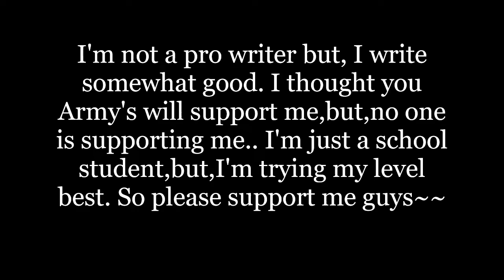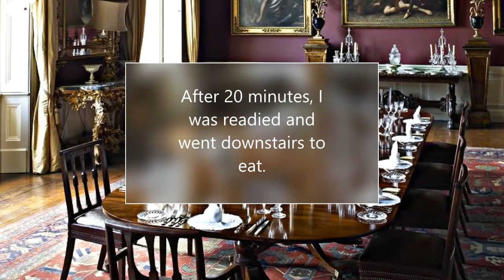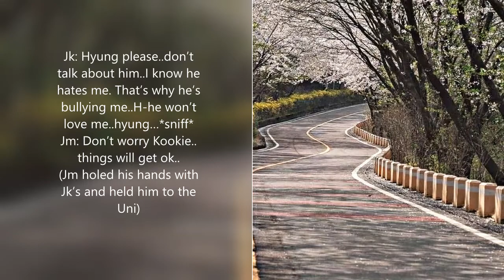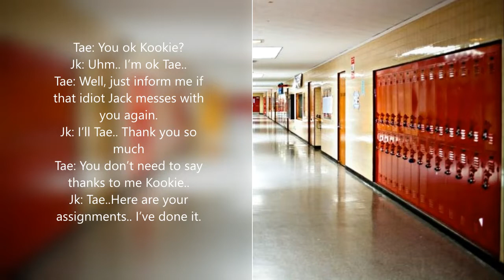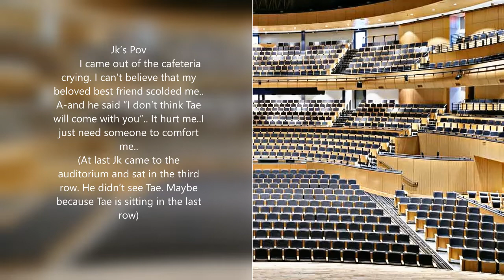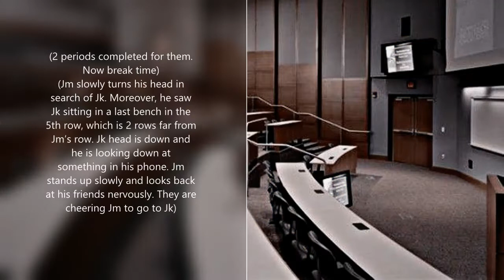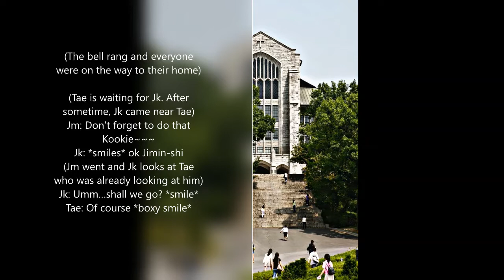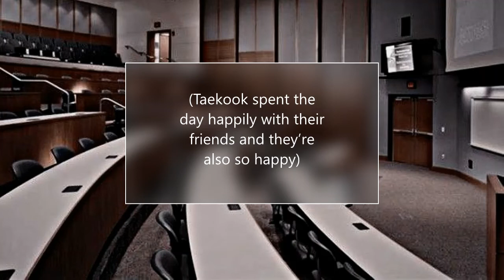𝙰 𝙽𝚒𝚐𝚑𝚝 𝚆𝚒𝚝𝚑 𝙼𝚢 𝙴𝚗𝚎𝚖𝚢 // 𝚃𝚊𝚎𝚔𝚘𝚘𝚔 𝚏𝚏(𝚘𝚗𝚎𝚜𝚑𝚘𝚝) // 𝙹𝚞𝚗𝚐𝚜𝚑𝚘𝚘𝚔~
~ 𝘛𝘩𝘪𝘴 𝘪𝘴 𝘫𝘶𝘴𝘵 𝘢 𝘪𝘮𝘢𝘨𝘪𝘯𝘢𝘳𝘺 𝘴𝘵𝘰𝘳𝘺.𝘋𝘰𝘯'𝘵 𝘵𝘢𝘬𝘦 𝘪𝘵 𝘵𝘰𝘰 𝘴𝘦𝘳𝘪𝘰𝘶𝘴.𝘛𝘩𝘦𝘴𝘦 𝘤𝘩𝘢𝘳𝘢𝘤𝘵𝘦𝘳𝘴 𝘥𝘰𝘯'𝘵 𝘳𝘦𝘱𝘳𝘦𝘴𝘦𝘯𝘵 𝘵𝘩𝘦𝘪𝘳 𝘳𝘦𝘢𝘭 𝘭𝘪𝘧𝘦.

𝚂𝚘𝚗𝚐𝚜:

        ~ 𝐵𝑙𝑎𝑐𝑘 𝑆𝑤𝑎𝑛 𝑋 𝐹𝑎𝑘𝑒 𝐿𝑜𝑣𝑒
        ~ 𝐵𝑙𝑜𝑜𝑑 𝑆𝑤𝑒𝑎𝑡 & 𝑇𝑒𝑎𝑟𝑠 𝑋 𝑊ℎ𝑖𝑠𝑡𝑙𝑒
        ~ 7 𝑅𝑖𝑛𝑔𝑠 𝑋 𝑀𝑖𝑐 𝐷𝑟𝑜𝑝

Check this story in